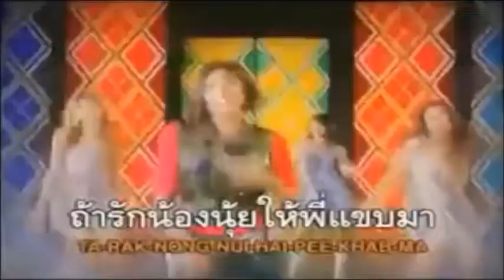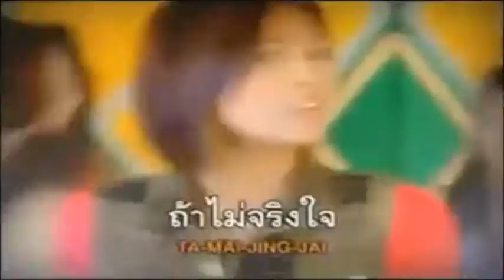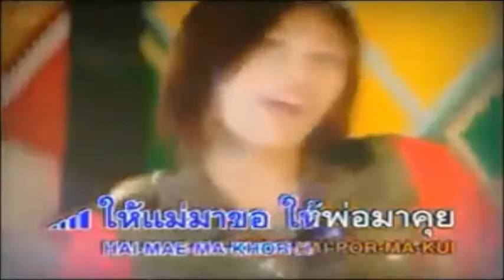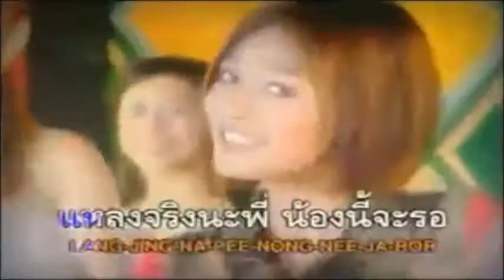ให้แม่มาขอ : ฟิล์ม ณรินทร์ทิพย์ อาร์ สยาม【OFFICIAL MV】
เพลง : ให้แม่มาขอ【เต็มจอ】
ศิลปิน : ฟิล์ม ณรินทร์ทิพย์ อาร์ สยาม
อัลบั้ม : ฟิล์ม ณรินทร์ทิพย์ ชุดที่ 1